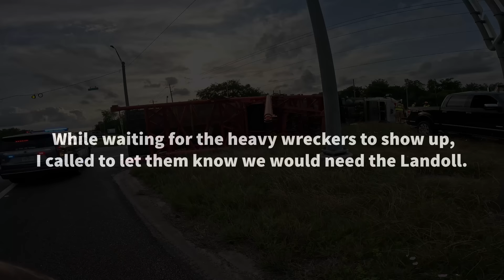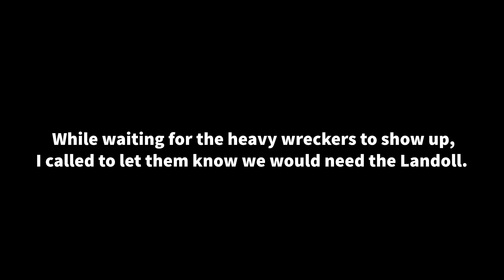Playing The Crane Game! Freightliner Rollover!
In this video, I got to help out on a heavy duty rollover, involving an 18 wheeler that was hauling the lower section of a Darrick, off a 750 ton crane, weighing approximately 50,000lbs.
The load became detached after the incident, so after we righted the truck and trailer, we had to wait for two cranes to arrive to lift and roll the section of boom, so that it could be loaded without further damage.
Thankfully the driver of the rig was unharmed in the incident.